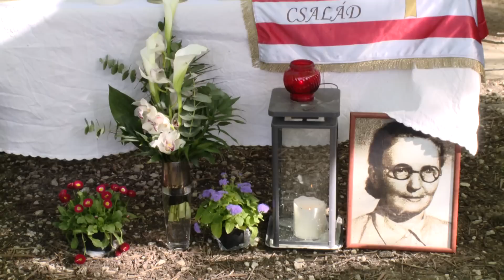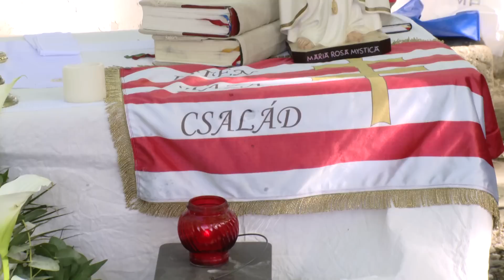Szentmise a budapesti Szent-Anna kápolnából - Kemenes Gábor atya és Böjte Csaba OFM - 2023.05.01.